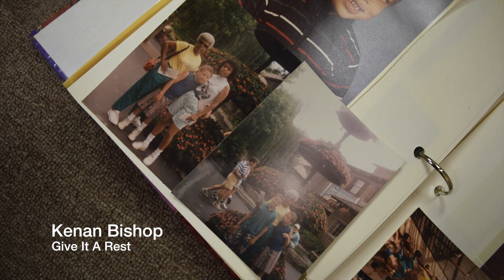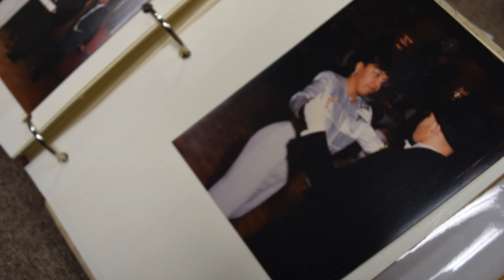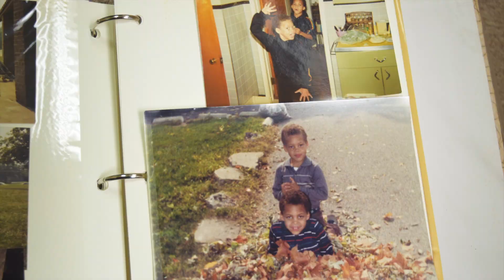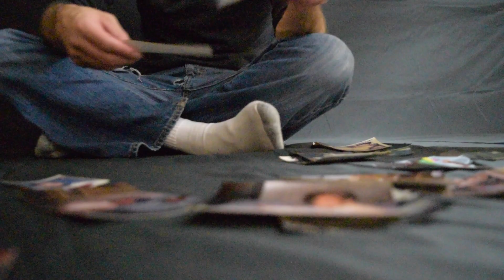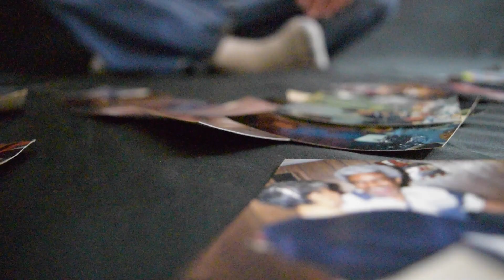Give It A Rest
Kenan Bishop & Jonesy
Blk Silicon Records 2016